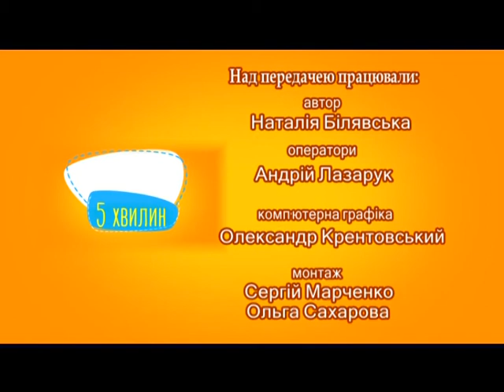5 хвилин про тварин (Чумаков) 16 09 17